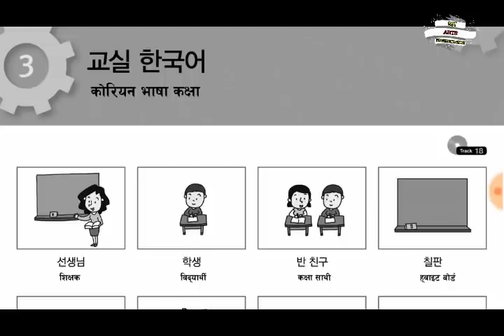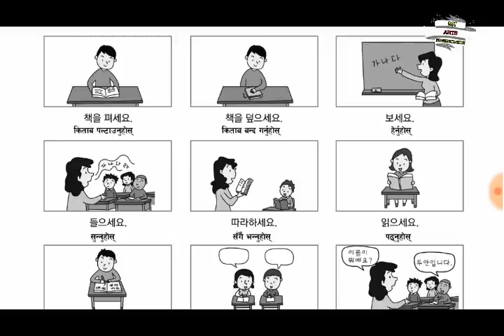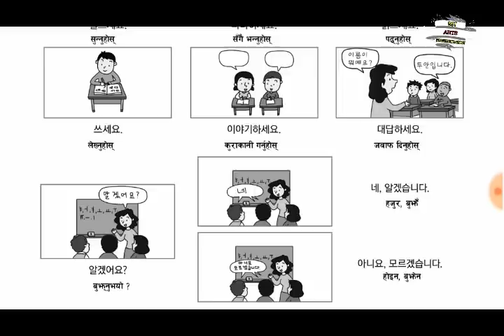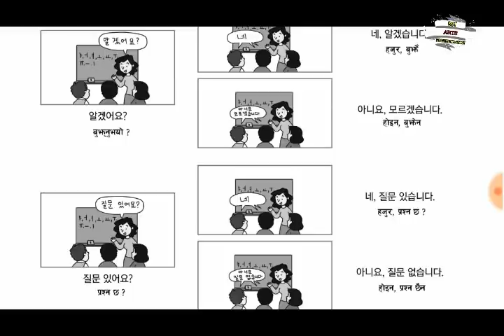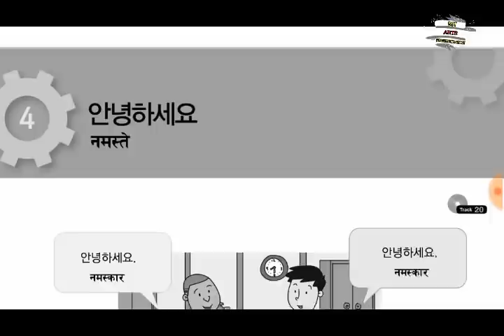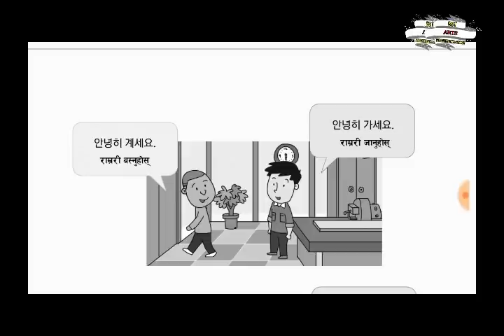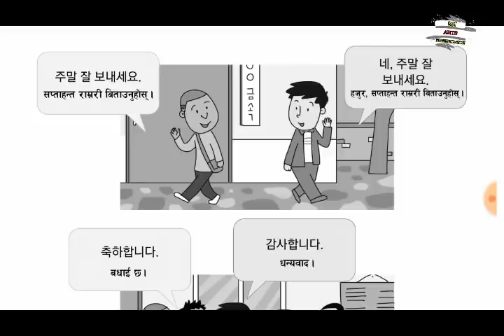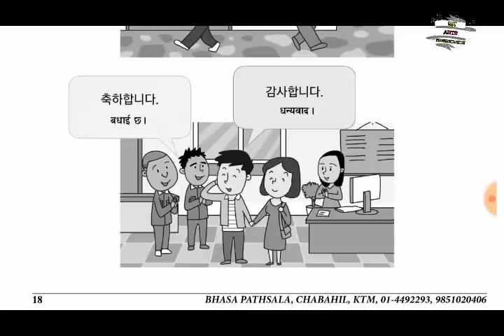Korean book lesson 3,4 and 5 in nepali